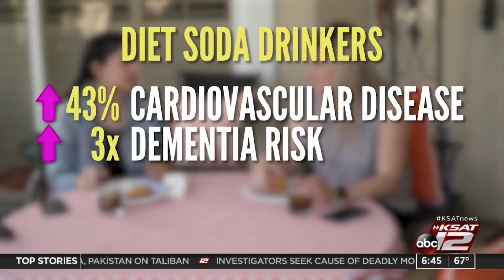Regular or diet? The science behind soda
Are you a coke-a-cola person or coke zero? Would you choose Pepsi or diet Pepsi? Is the lesser calorie choice the better choice? The science is in, and researchers reveal which is better for your body and brain.